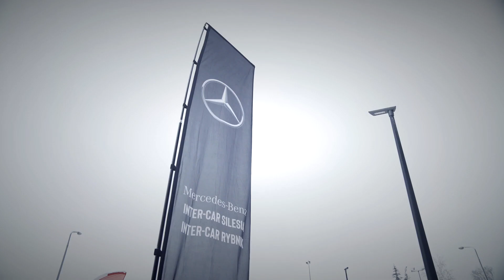SKIM&L Cup Nowy Targ 2023 - Nowe GLC w śnieżnej odsłonie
Zapraszamy do obejrzenia relacji z minionego weekendu, który spędziliśmy w naszych pięknych polskich górach na evencie SKIM&L Cup edycja 2023.